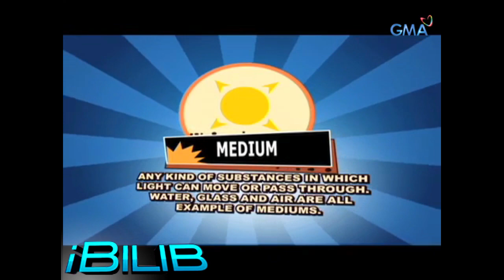iBilib throwback: Magic trick revealed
Learn how refraction explained this magic trick.

Watch ‘iBilib’ every Sunday morning on GMA​.​ ​Hosted by Chris Tiu, James Macasero and Roadfill Sparks.